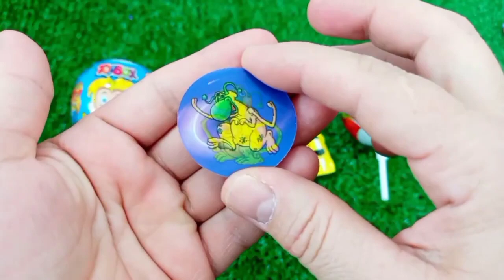Satisfying, Candy Unboxing video, Asmr Lollipops and Sweets ASMR Opening - Yummy Rainbow Lollipop